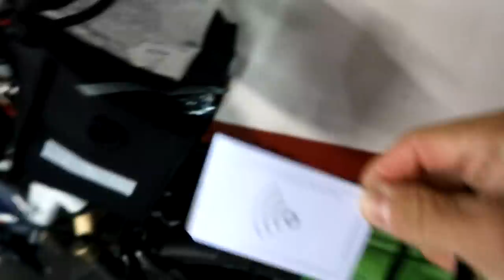Dovana nuo Fenixeros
Fenixera

Music
ES_Detergent - Dylan Sitts
ES_Nobody Else - Swif7